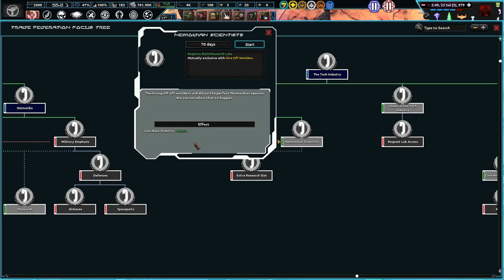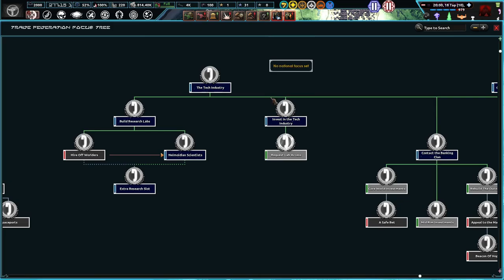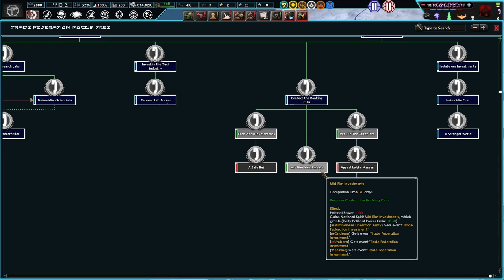The Struggles Of The Trade Federation! Hoi4 - Star War's Palpatine's Gamble, CIS #2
The Trade Federation is a simple merchant organism. However, the Galactic Republic wants to constantly tax us and force us to bend to their whims. I say, no more! Down With The Republic and restore a Senate that works for us!

Mods Used: Star Wars: Palpatine's Gamble (Alpha) + Music Pack, Player Led Peace Conferences, State Transfer Tool Mod